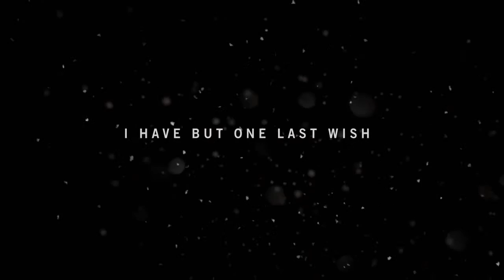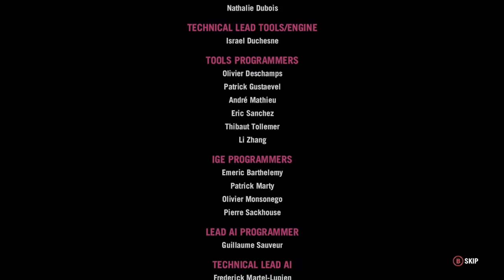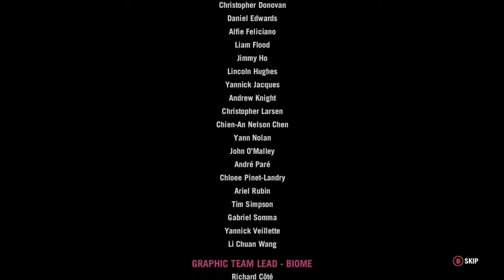HOW 2 FAIL - FAR CRY 4 - APRIL FOOLS - "HE'LL BE RIGHT BACK"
Matt tricks Amish into doing nothing for like 20 minutes.

(I apologise for the audio quality for this episode)

Matt and Amish play Far Cry 4 for the Xbox One